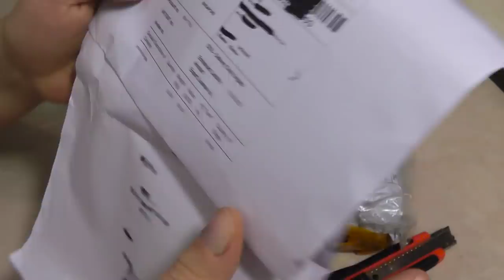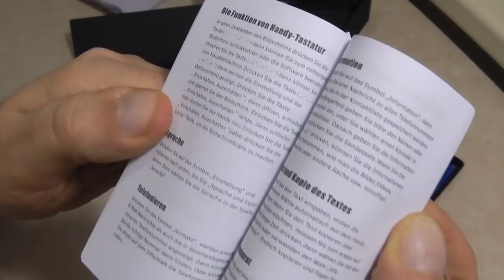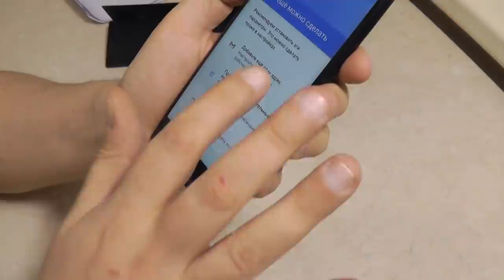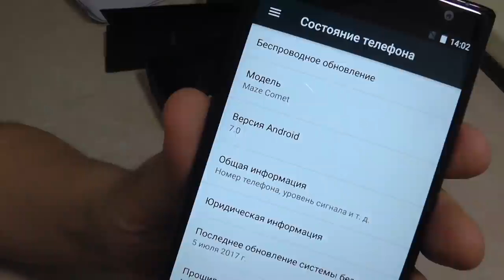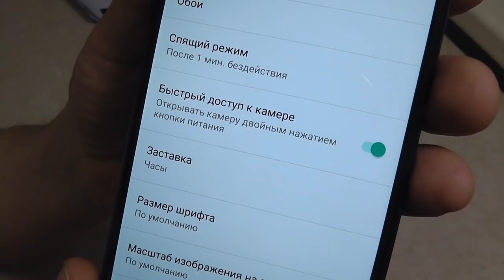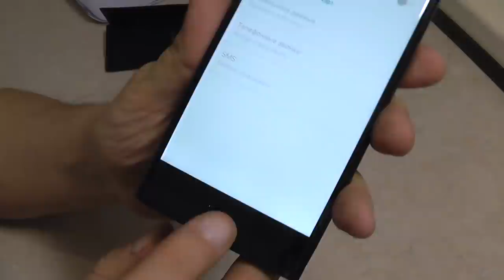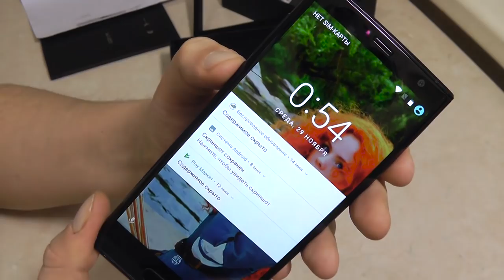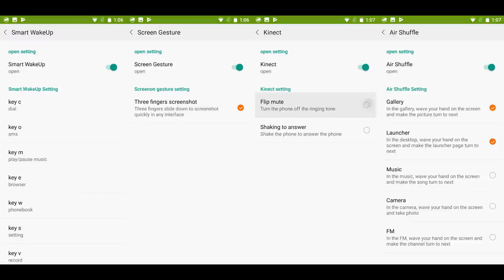MAZE Comet 4G Smartphone Распаковка и первые впечатления. Тесты MAZE Comet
Первые впечатления от смартфона MAZE Comet неоднозначные: безрамочный смартфон, который удобно лежит в руке, с отличным экраном, и отличными техническими характеристиками, с мощным процессором и большим объемом оперативной (4Гб) и встроенной (64Гб) памяти, со сканером отпечатков пальцев в кнопке "home".
Но вот то, что кнопка "home" одновременно и сканер отпечатка пальца, и кнопка "домой" и она же кнопка "назад" - к этому надо привыкать. Как и к тому что кнопки регулировки громкости и включения/блокировки на левой грани смартфона MAZE Comet.
Хотя, я думаю, я привыкну быстро. По крайней мере пока проводил тесты, никакого затруднения у меня это не вызывало.

Покупать или не покупать? Решать Вам. Я пострался масксимально рассказать о смартфоне MAZE Comet во время моего с ним первого знакомства.

А дополнительно экономить на покупке смартфона MAZE Comet или любых других товарах из сотен магазинов можно с кешбек-сервисами и

Maze Comet
Brand: Maze
Model: Comet
Alternative Name: MAZE Comet 4G
System: Android 7.0
CPU: MediTek MTK6750T 1.5GHz Octa Core (4x 1.5 GHz ARM-A53 Cortex - 4x 1.0 GHz ARM-A53 Cortex )
GPU: Mali-T860 MP2,680MHz
RAM: 4GB RAM
ROM: 64GB (support up to 128GB TF card)
SCREEN: 5.7' Incell Display 18:9 Aspect Ratio 1440 x 720 Corning Gorilla Curved Glass 5 screen Multi-Touch
CAMERA: 13MP Sony IMX258 Dual-LED Flash AF Rear Camera | 8 Megapixel Front camera
SIM: Dual Hybrid SIM (Nano-SIM+ Nano-SIM/microSD), Dual Standby
FDD/WCDMA/GSM
GSM: 850/900/1800/1900MHz
WCDMA: 900/2100MHz
FDD-LTE:Band1/3/7/8/20
WIFI: 802.11a/b/g/n (Support WiFi DISPLAY)Dual Band 2.4G/5G
BLUETOOTH: V4.0
GPS: GPS/Glonass/Beidou A-GPS Support, Built-in GPS
FM: Support
Fingerprint scanner.
Material: Calfskin + CNC Aluminium alloy frame
USB: Type-C
Battery: 4000mAh Non-removable